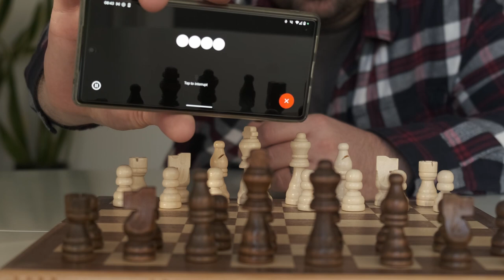Is ChatGPT your new chess coach?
ChatGPT4 can already play a decent game of chess. But there's much better ways to play AI at chess than using ChatGPT. The real value would be once it can not only play chess well, but can have a conversation about the game and add value by analysing the game in a natural and accessible way. With ChatGPT4 Turbo just released, I tested it to see if it can now fulfil the role of a chess coach.